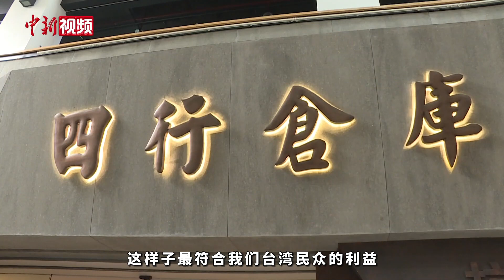马英九返台感言：“九二共识”又“活”过来了！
4月7日，马英九登陆祭祖之旅结束，从上海浦东机场返回台湾桃园机场。
马英九在桃园机场表示对恢复两岸交流有无比的信心。他说，年轻人是我们的未来，越早交流往来，越认识彼此，往后发生冲突的机会就会降低。此行踏出了第一步，他邀请大陆同学到台湾访问。马英九说，他用实际行动证明坚持“九二共识”、求同存异、彼此尊重，和大陆就可以有共同的政治基础，尽快恢复交流对话，这样最符合台湾民众利益。马英九同时批评蔡英文当局把台湾带入险境，他说，未来就是和平与战争的选择。他会在民间继续努力，让台湾有真正的和平与繁荣的安全的未来。